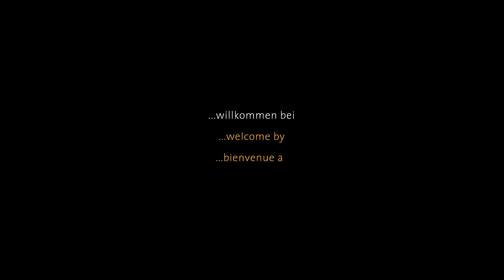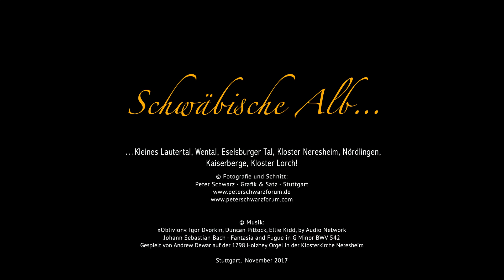Schwäbische Alb - Ostalb - Kloster Neresheim - Wental - Kleines Lautertal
Bilder aus dem Kleinen Lautertal, Wental, Eselsburger Tal, Kloster Neresheim, Nördlingen, von den Kaiserbergen Hohenstaufen, Rechberg und dem Kloster Lorch!